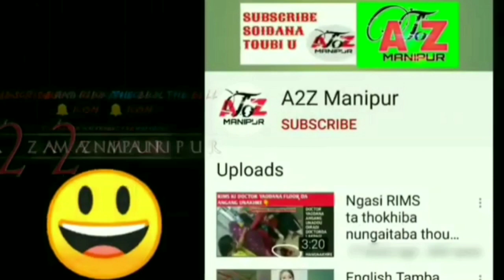Thambal Unofficial Song Released 2022 || Cast Modi ji || Modi In Manipur || Manipuri Funny 😝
Video matek asi ei owner ntte. social media dagi download toujaraga eina amuk ngaihak entertainment oinaba sembani. kanagumba amatada atamnana usitaba toujabasu ntchade. Pumnamak memes ni haini khndokpi u.